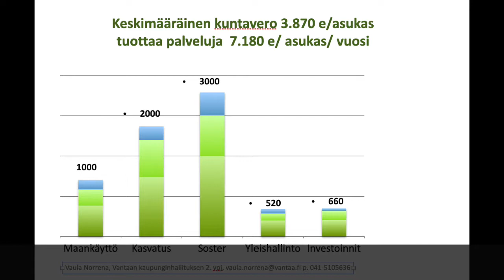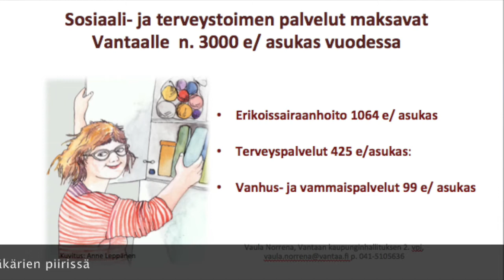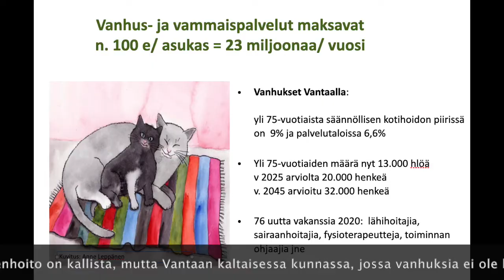Puhutaan veroista 3 Soster Vaula Norrena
Miten rahoja käytetään kunnassa? Miksi sosiaali- ja terveystoimi on niin kallista?
Mihin verorahat menevät?
Mitä vastinetta saat veroillesi?
Tässä sarjassa käymme läpi kuntaveroa ja kunnan palveluja. Paljonko kunta käyttää rahaa per asukas eri asioihin? Ja paljonko sinä maksat vs. paljonko saat kunnalta?
Lupaan, että yllätyt ;)